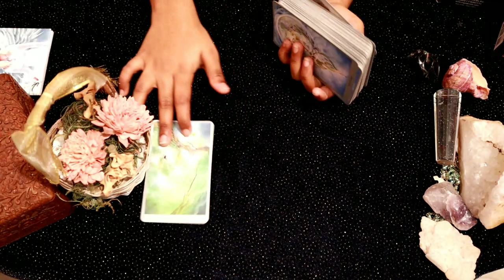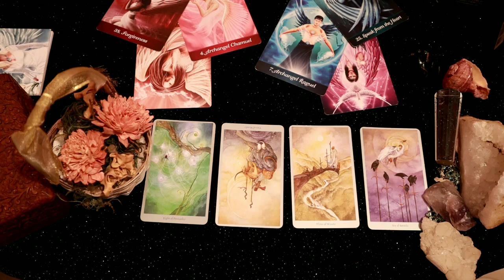Capricorn daily love tarot reading 💗DO THEY REALLY FEEL LOVE FOR YOU ? 💗 18 MAY 2020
Hi guys !

support